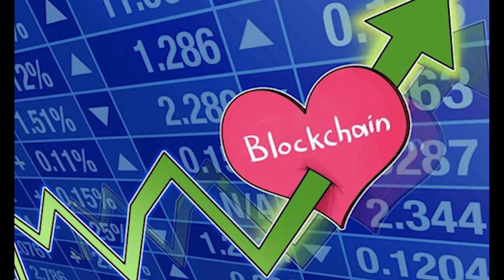Digital Jersey Signs MOU with Binance to Establish Crypto Exchange in Jersey